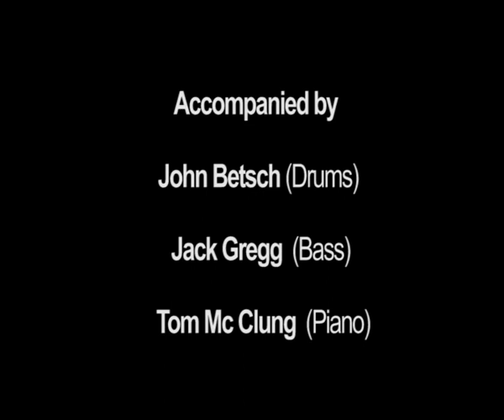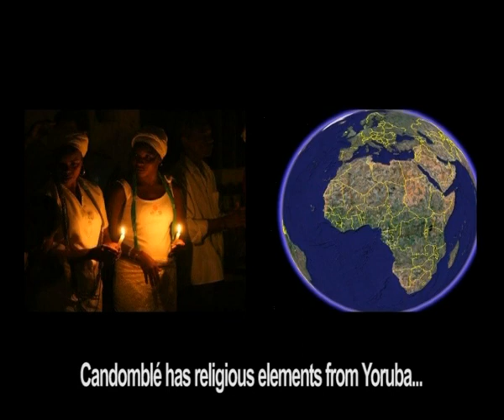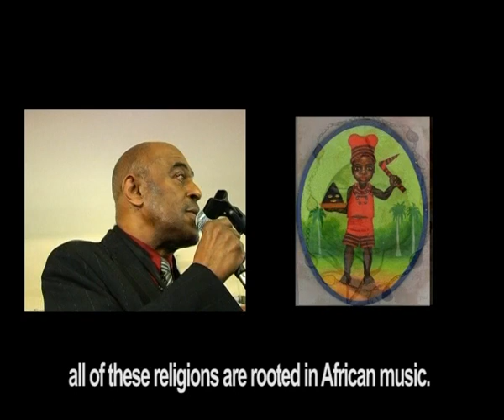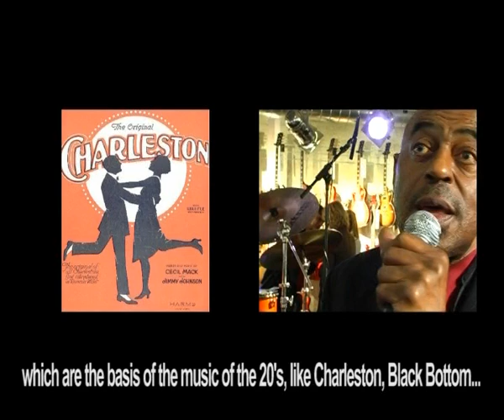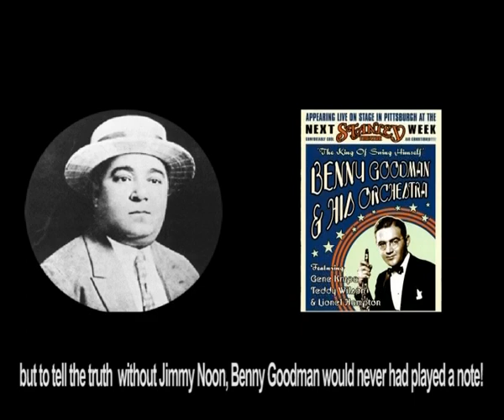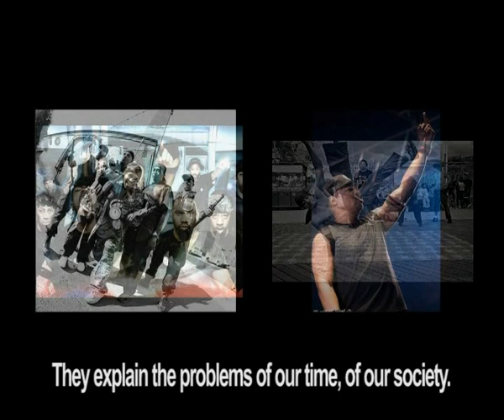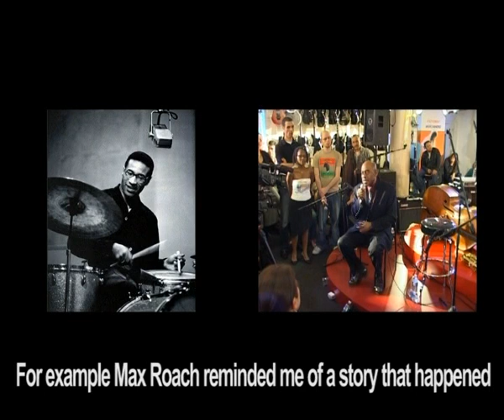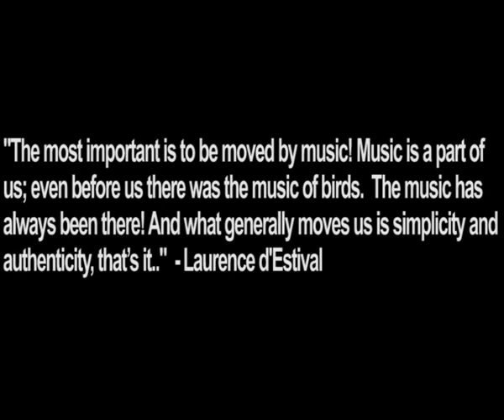Archie Shepp & Lolo Irving - Master Class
American, saxophonist Archie Shepp conducts a master class in Paris, France in 2007 produced by French saxophonist, Lolo Irving, who holds a Master's degree in Musicology from the University of Sorbonne and is a producer of many similar master classes.

Archie Shepp: Tenor saxophone, vocals, lecturer
Lolo Irving: Alto saxophone, Producer
Tom Mc Clung: bass
Jack Gregg: drums
John Betsch: drums

Mr. Shepp speaks in French.  English subtitles are provided.